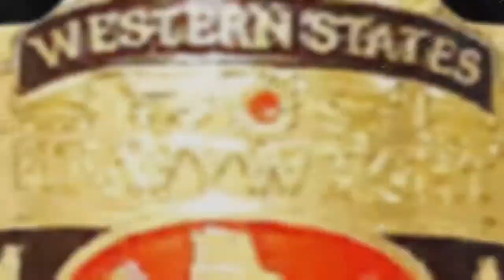Western States Heritage Championship: Barry Windham (C) vs. Rick Steiner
NWA Omni House Show 1/1/88 (WWE 2K17) (Match 5)